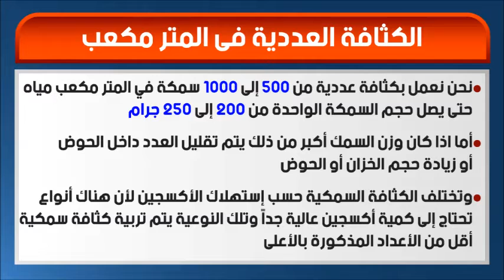ماهي الكثافة العددية في المتر مكعب عند تربية الاسماك؟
1- يرجى الاشتراك فى القناة للاستفادة بما يعرض عليها
 ودعما لنا حتى نستطيع الاستمرار

2-يمكنك الاستفسار عن جميع منتجاتنا
3- او طلب المساعدة التليفونية المجانية فى انشاء المزارع السمكية الحديثة

4-الحصول على دراسات جدوى خاصة بمنتجاتنا وهى تساعدك على فهم السوق والمتغيرات

5- الخدمات التى تقدم فى القناة
-توفير زريعة الاسماك طوال العام حتى باب المنزل
-المتابعة التليفونية لجميع عملائنا
-شحن جميع المنتجات الى جميع المحافظات وجميع الدول
-يوجد خدمة الشحن والتركيب وهى مدفوعة الاجر حسب مكان العميل
-يوجد منظومات لتربية الاسماك جاهزة يمكنك شراءها
من خلال التواصل معنا من خلال الواتس اب الموضح بالاسفل
-التعامل فى جميع الحالات من خلال الواتس اب والتليفون وقناتنا فقط
-يوجد ضمان عام كامل على جميع المنتجات التى تباع على قناتنا
-يوجد فيديوهات شرح لطرق التشغيل والتركيب والتربية لجميع منتجاتنا
-نقوم بشراء الانتاج النهائى منك وتلك الخدمة داخل مصر فقط

يمكنك التواصل معنا من خلال الواتس اب
الاسكندرية